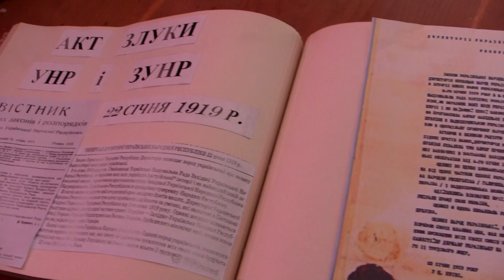Романівський РБК З Днем Соборності України 2021